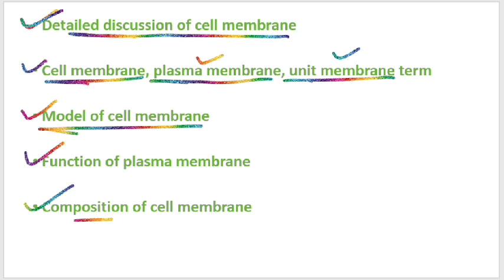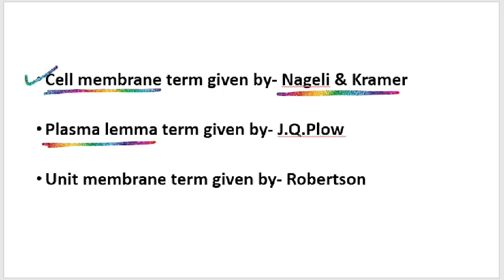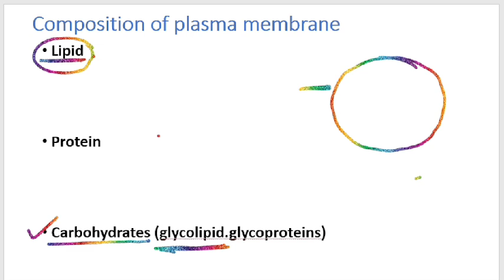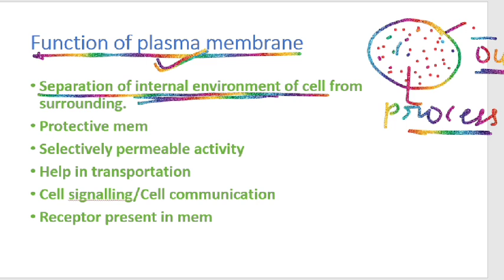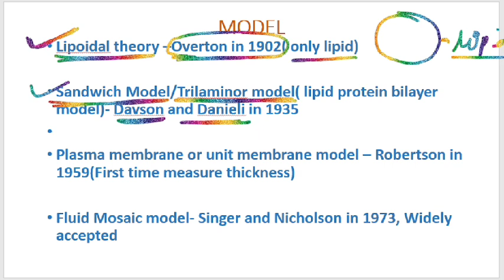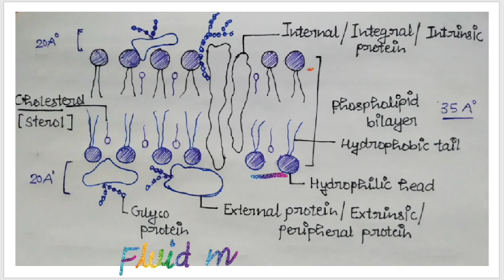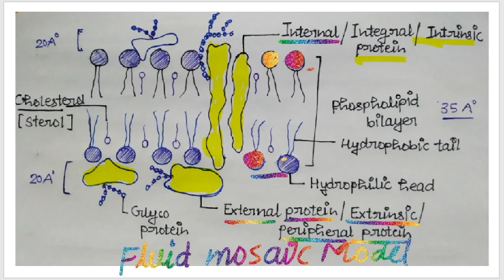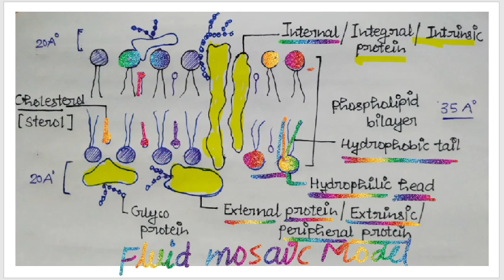Plasma membrane structure and function/Fluid Mosaic model By-Bhupendra Singh MSc (GPB)Pur.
Plasma membrane structure and function/Fluid Mosaic model, Fluid Mosaic model diagram in Hindi /English, Cell membrane or plasma membrane structure